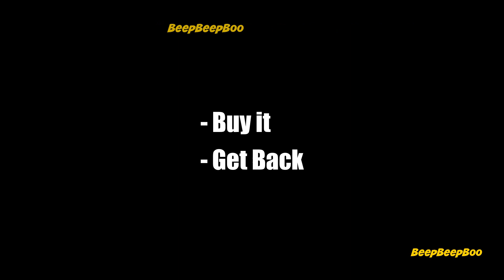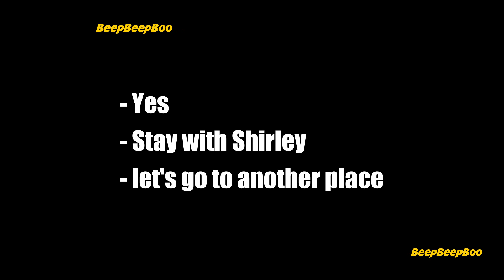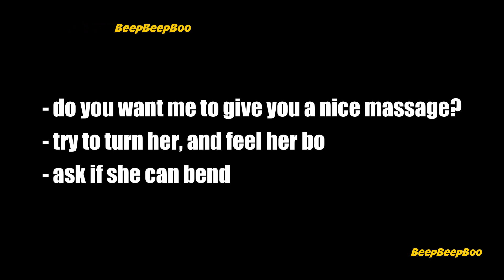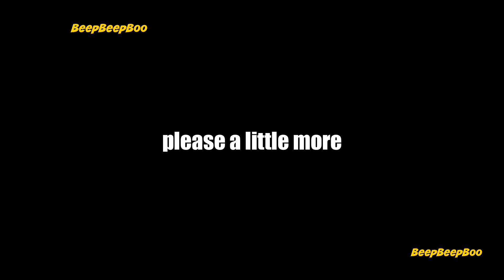Foot of Mountain - Week 36 : Monday to Saturday END V12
Overview:
You play as Daniel , who returned home to find his parents murdered... Not knowing how to handle the situation, he decided to accept the invitation of William, the partner of his father, and thought it's best for him to move and live with them temporarily, until the investigation is done. Unbeknownst to him, moving will lead him closer to finding out the clues of the murder, and maybe finding the love of his life...​

CHECK LINK DOWNLOAD GROUP FB

Membership has 3 type :
$0.34 (4,900 IDR) /month = Join Discord + Early Video + Link Download Early
$0.67 (9,900 IDR) /month = Join Discord Early Video + Link Download + My Save Data
$2.69 (39,900 IDR)/ month = Join Discord Early Video + Link Download + My Save Data + Link Special Unsensor Walktrough